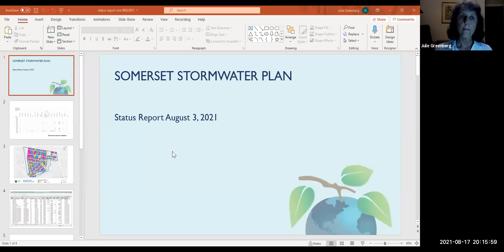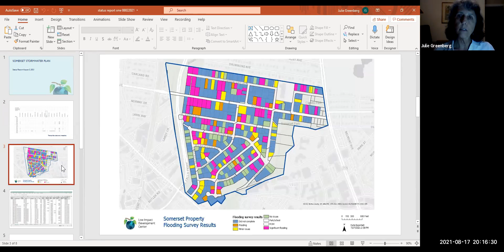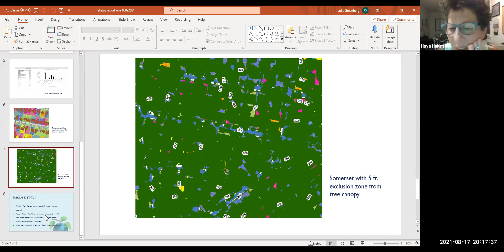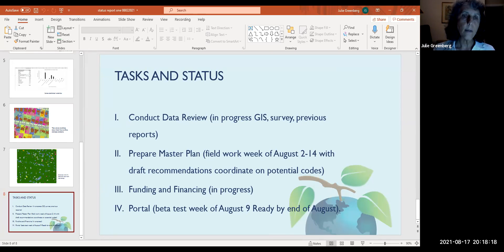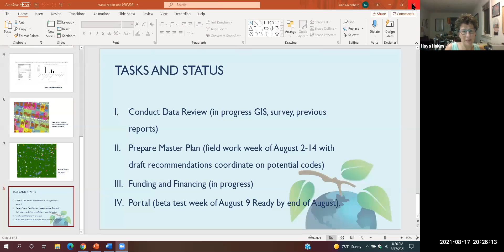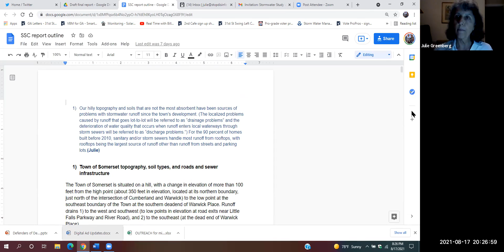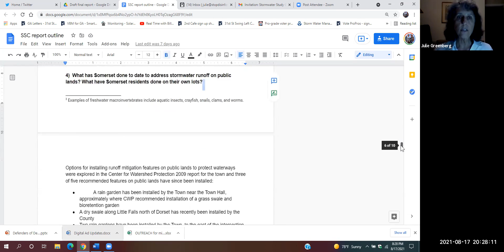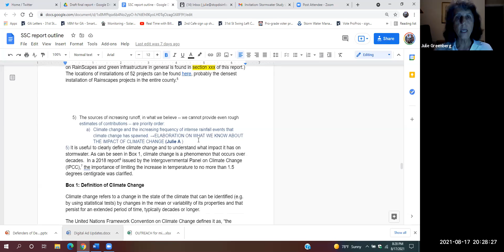Stormwater Committee Meeting - August 2021